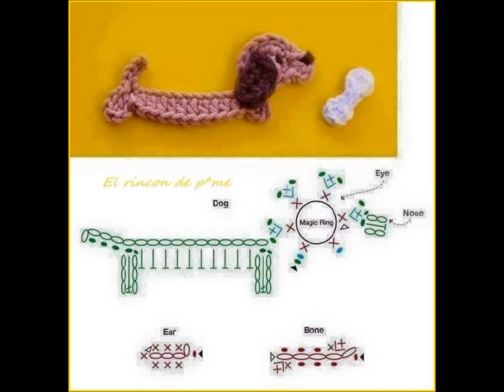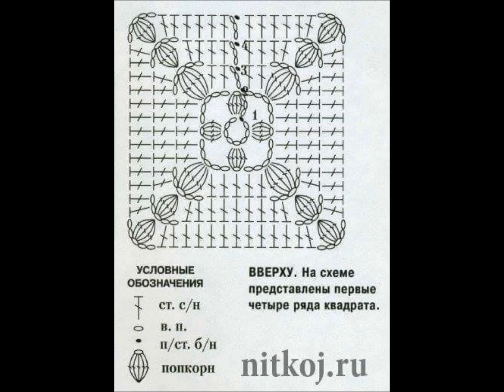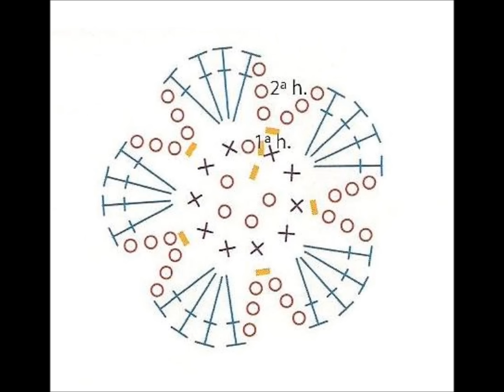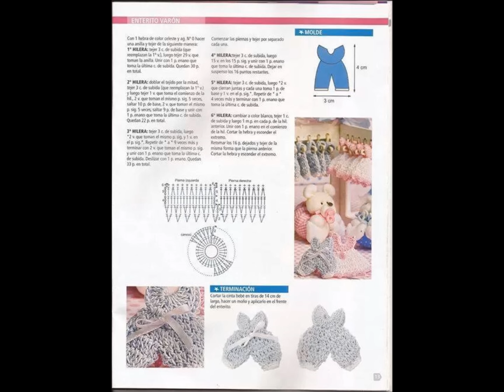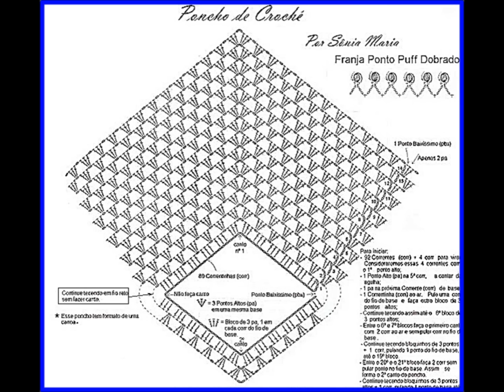IDEAS EN CROCHET PARA COMPARTIR PARTE 4